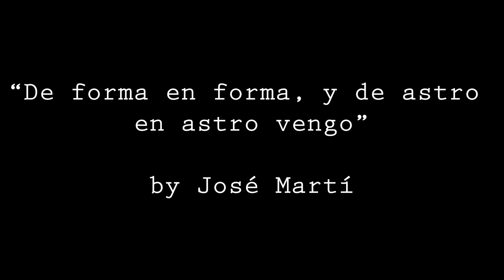Seeing Cuba Through Literature and Film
Wagner students explored Cuba by visiting the island nation in January 2018 and studying its literary heritage, among other topics, in the spring 2018 course Desire, Nostalgia, and Agony in Cuban Literature and Film. In this film, Renata Pastuszak ’20 and Glen MacDonald ’18 reflect on a poem by José Martí (1853–1895), a Cuban national hero who was also a journalist, political philosopher, and independence fighter. The poem, translated “From Form to Form, Star to Star,” is from the book "Versos libres," translated by Keith Ellis.